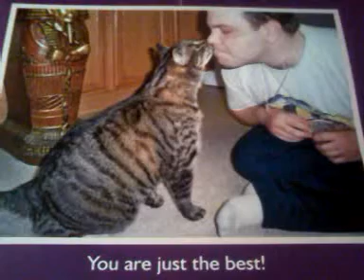To Maxwell.....Love always, Daddy.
Dear Maxwell, It's so hard to say goodbye. I'll never forget the day I found you as a stray screaming under the car and the way you ran to me when I said "come here Kitty". I loved you so very much. I'll never forget the naps, the games of chase and the sneaking snacks to you from Mommy. When you were taken from me I never forgot about you. I always thought you thought I abandoned you but I didn't. Mommy and I just didn't work out. I loved you so very much and was devastated to hear about your sickness and being put down. Your pain and suffering is over. I'll see you someday at the rainbow bridge. Love you always, Daddy.